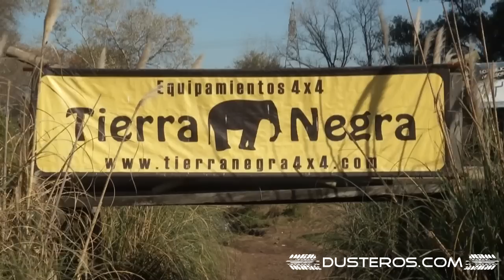Duster Cardales General dusteros 16-6-2012 Dusterfun